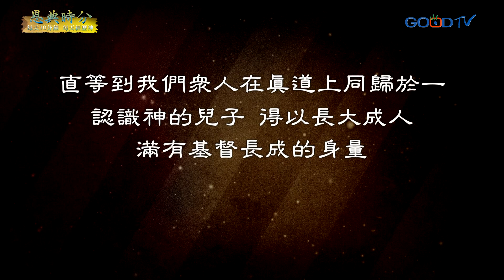恩典時分~成為成熟的人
我們要成為一個成熟的人，不要任著自己的血氣去發脾氣，因為最終我們要面對一件事情，自己只是這人生舞台上的一個角色，世界不需要配合著我們轉動，求主幫助我們，挪去我們的自我中心。